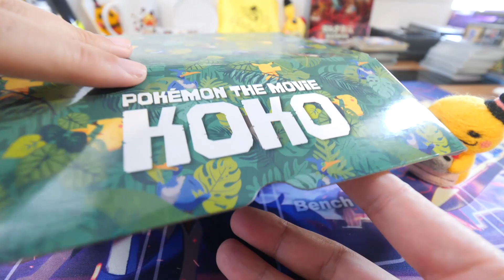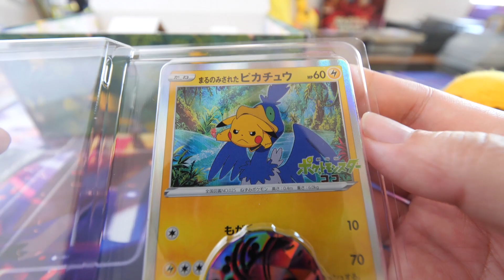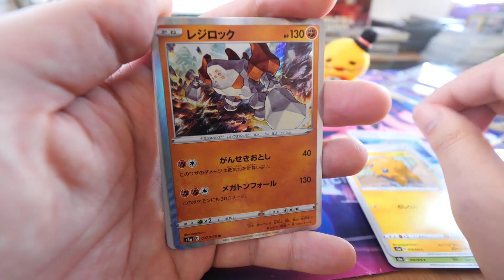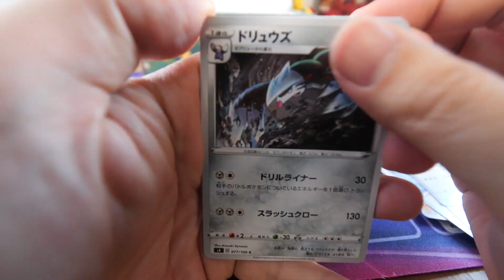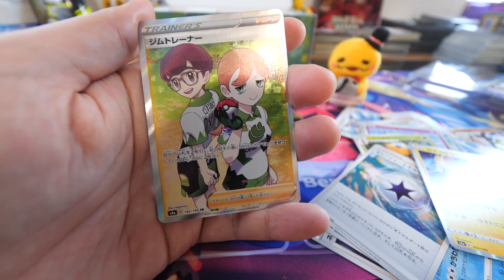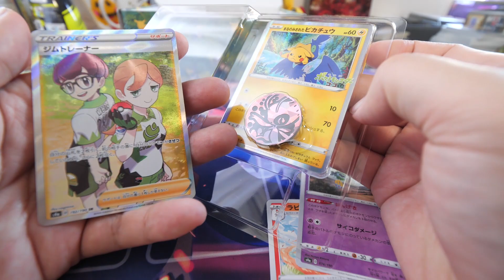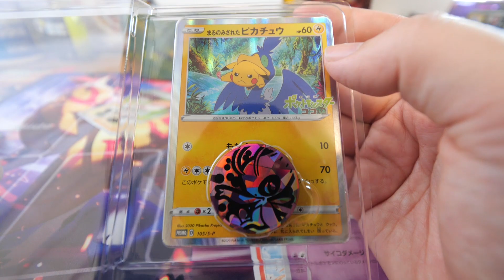【買うだけで爆アドの神セット】さらに中のパックからトレーナーSR出現!!!【セブンネット限定ポケットモンスターココ前売り券付きセット】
もうすぐ公開されるポケットモンスターココの前売り券
セブンネットでは券+プロモカードのセットが高頻度で発売されるのだ。
今回も買って受け取ったけども、既にメルカリでは3950円のBOXのカードのみが6000円超え…
中のパックを開封すると激アツのシャイニースターVからSRが！！！

　　　　魔王魂